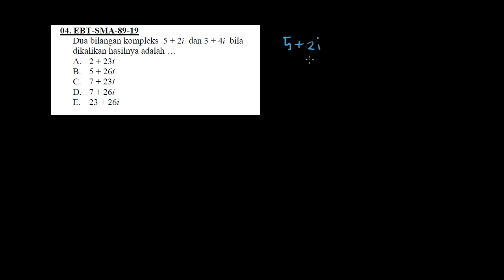Bilangan kompleks3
Pembahasan soal-soal ujian nasional SMA